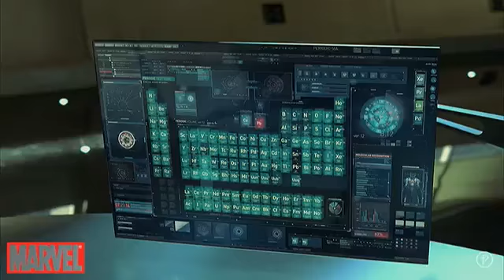Iron Man 2 discovers vibranium VFX by Prologue Films www keepvid com